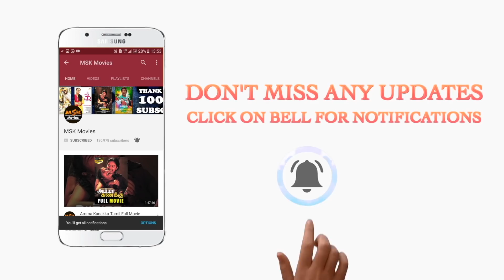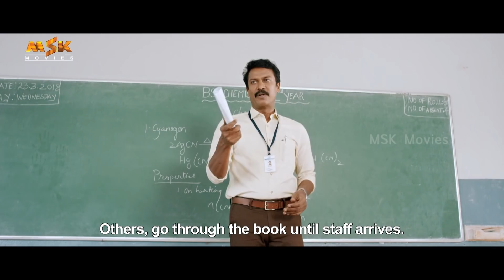Adutha Saattai Tamil Movie Part - 2 | English Subtitles | Samuthirakani, Yuvan, Athulya Ravi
Watch Adutha Saattai Tamil Movie Parts with English Subtitles.

Adutha Saattai is a drama film directed by M Anbazhagan, starring P Samuthirakani and Athulya Ravi in the lead roles.

Starring:
Actors: Samuthirakani, Thambi Ramaiah, Yuvan, Athulya Ravi
Writer and Director: M. Anbazhagan
DOP:  Rasamathi
Editor:  Nirmal
Art:  R.  Vijaya Kumar
Stunt:  Silva
Production executive.  A. S.  Sivachandran
Stills Manian
Costumes.  Natraj
Makeup.  Chandru
Pro:  Nikhil
Designs:  Saviyo